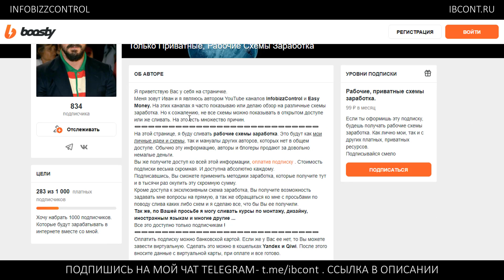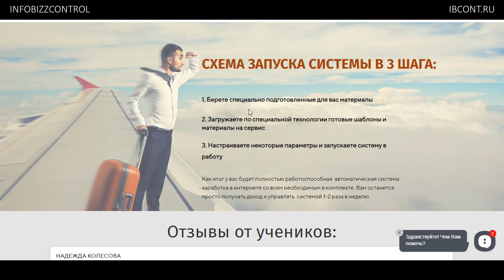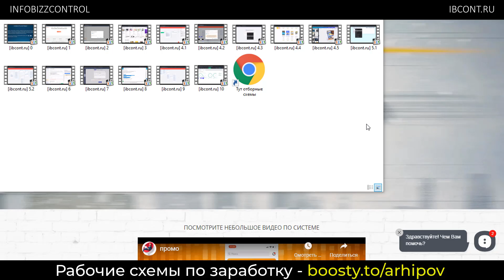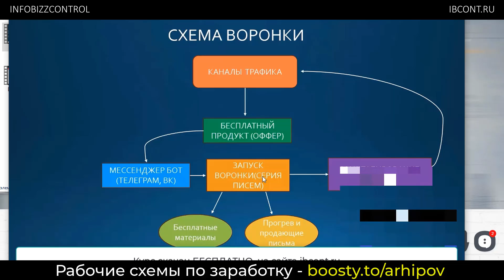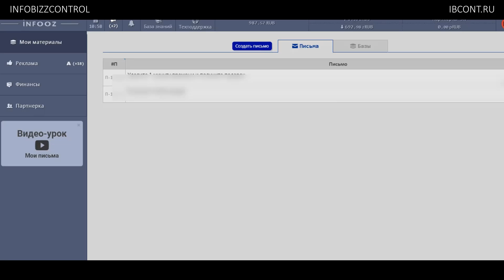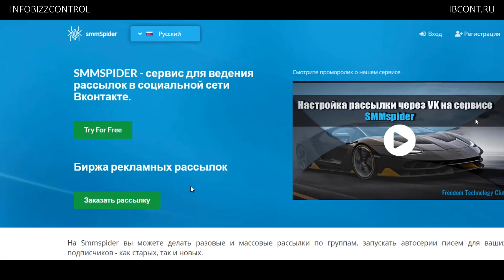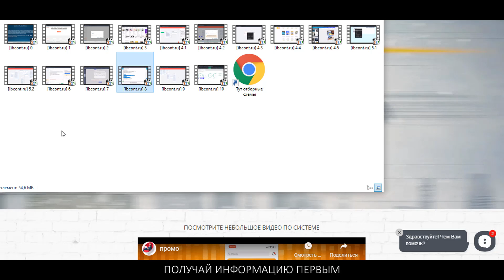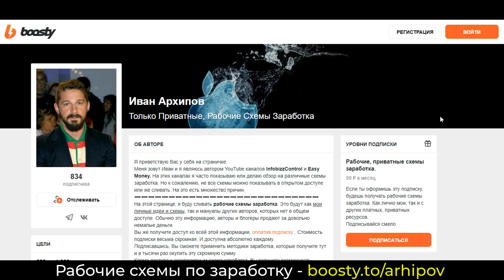СИСТЕМА БИЗНЕС ВЗЛЕТ ЗАРАБАТЫВАЙТЕ ДО 150 000 В МЕСЯЦ НА ГОТОВОЙ СИСТЕМЕ / Скачать Бесплатно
📡 ИнфоБизКонтроль В TELEGRAM или через поиск в телеграме @ibcont
Сегодня взял на обзор курс "СИСТЕМА БИЗНЕС ВЗЛЕТ". Автор - Вячеслав Балунов, обещает заработок до 150 000 рублей в месяц на готовой системе. Хотя на самом продажнике о самой системе ничего не сказано, только размытые фразы, так же не сказано нужно вкладывать деньги в систему или нет.
Сама система оказалась довольно популярная и по подобной схеме, люди работают уже много лет.. А скачать бесплатно курс СИСТЕМА БИЗНЕС ВЗЛЕТ, можно по этой ссылке
На моем канале Вы сможете найти курсы на такие темы как : заработок в интернете на сайте, заработок в интернете без вложения денег, как заработать деньги в интернете, как заработать в интернете с нуля, на чем заработать, как заработать студенту, заработок на рекламе в интернете, как заработать на бинарных опционах, как заработать на бирже, как заработать деньги в интернете без вложений быстро, заработок в интернете кликами, сайты на которых можно заработать реальные деньги без вложений, обучение на фондовом рынке, как заработать на ставках, как заработать школьнику, как заработать подростку, заработать биткоин, как заработать 300 рублей в день, заработок на статьях, заработок на бинарных опционах, заработок на акциях, заработок на буксах, заработок на youtube, заработок на обмене валют, как торговать акциями, возможно ли заработать на бирже, как заработать в интернете на бирже, gta 5 акции, вывод bitcoin, bonus bitcoin, bitcoin logo, bitcoin exchange, bitcoin core, how to make real money online, как заработать на инвестициях, гта 5 акции и многие другие ...